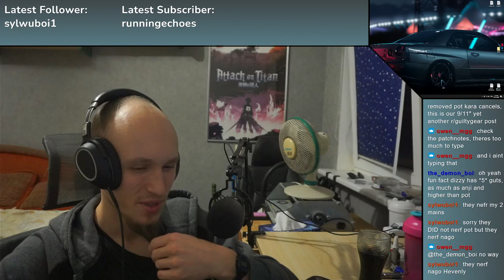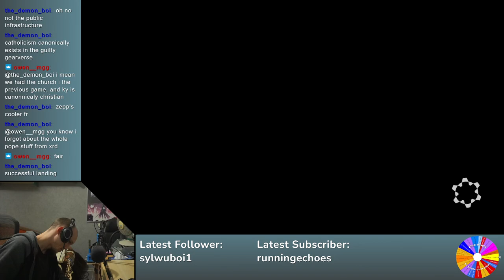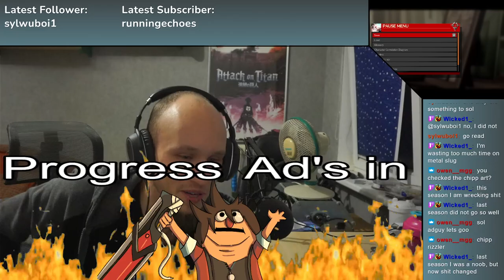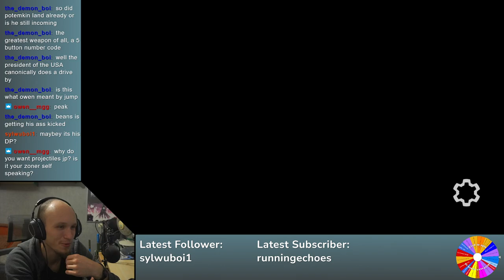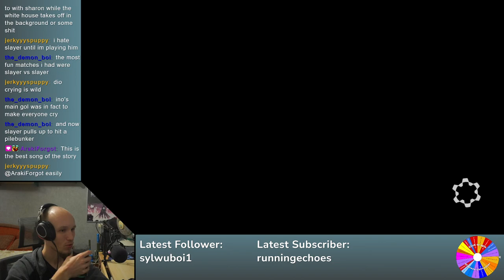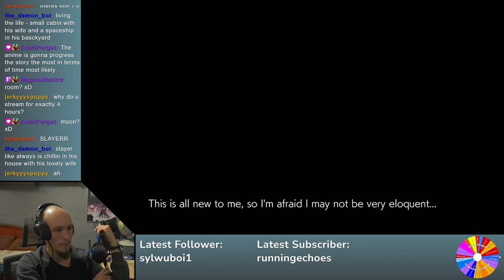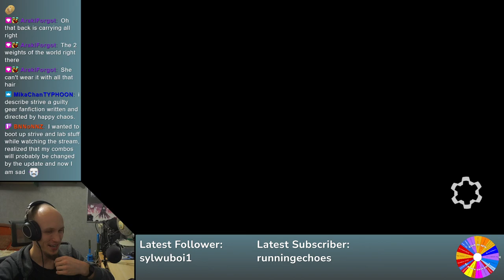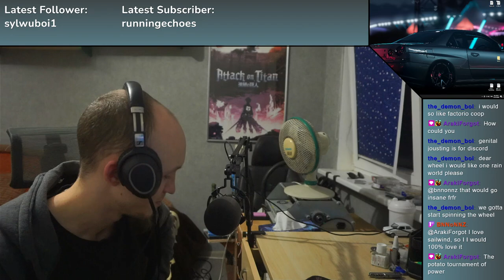Guilty Gear Legacy | Guilty Gear -Strive- (2021) Day 3